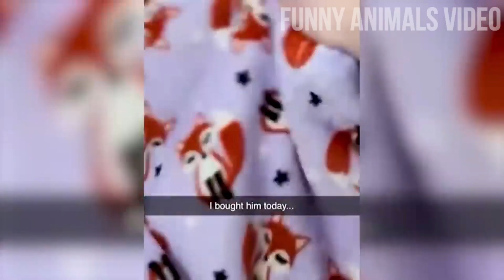Panda Po in real life 😂 | A selection of funny moments with animals😸 #50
This collection of funny and cute animals with the best funniest videos of moments and failures of wild and farm animals will make you laugh all day long 😃